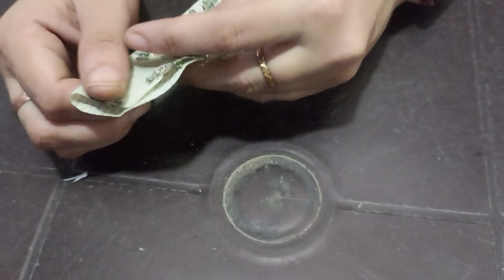आसान तरीके से डोरी बनाना सीखें